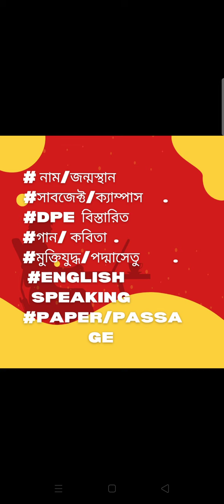primary viva.প্রাথমিক বিদ্যালয়ের ভাইবা প্রস্তুত.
gk,,education related vedio,shapla Academy, Shapla vedio,shapla gk,